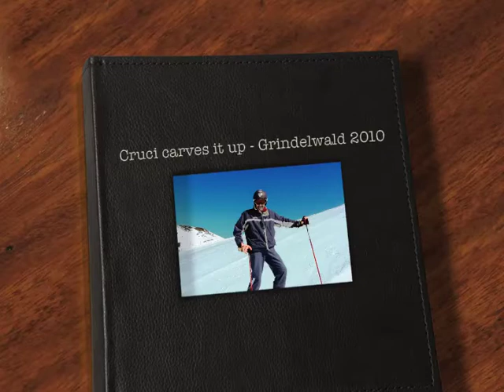Cruci Ski March 2010